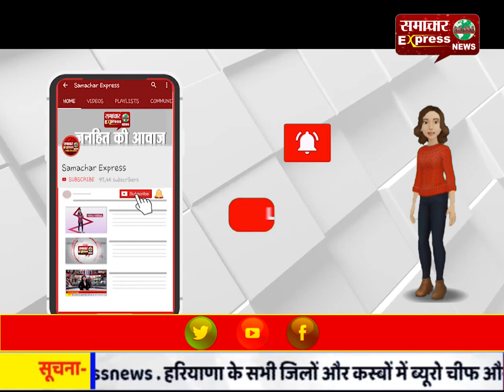सोशल डिस्टेंस को ध्यान में रखकर पूर्व विधायक ने सुनीं व्यापारियों की समस्याएं